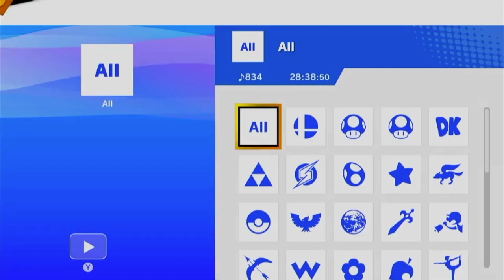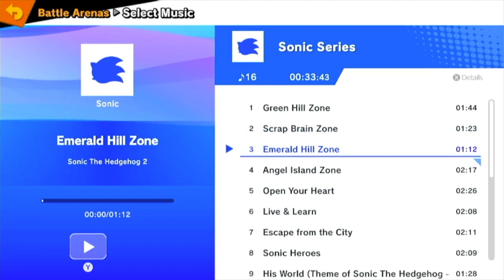Playing Smash Bros With The Golden Knight